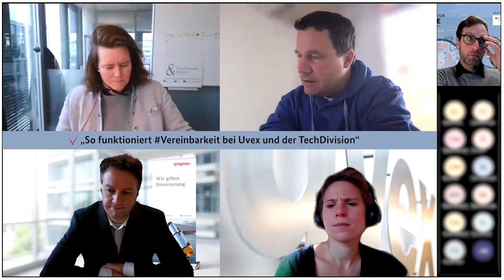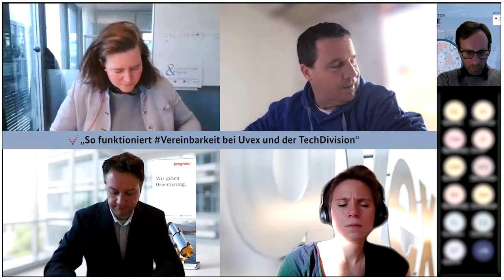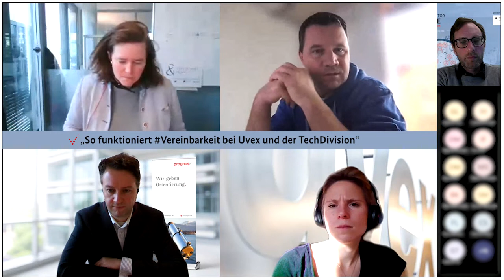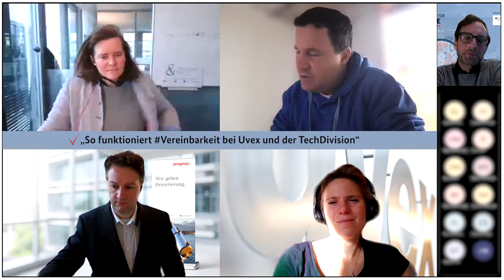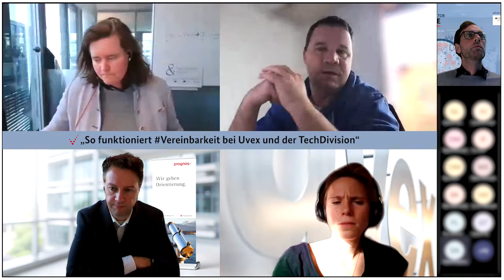So funktioniert Vereinbarkeit bei bei Uvex und der TechDivision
Wie lässt sich vor dem Hintergrund der Normalisierung in der Pandemie und des Fachkräftemangels die Familienfreundlichkeit in Betrieben weiterentwickeln? Was erwarten die Mitarbeitenden? Was sind geeignete Maßnahmen?
Im Rahmen des diesjährigen virtuellen Vereinbarkeitsfrühstücks 2022 der IHKs in Bayern, gemeinsam mit dem Unternehmensnetzwerk „Erfolgsfaktor Familie“ und dem Familienpakt Bayern konnten wir diese Frage mit zwei innovativen Unternehmen aus Bayern diskutieren: Die TechDivision GmbH sowie Uvex Winter Holding GmbH & Co. KG. Außerdem war Dr. David Juncke, Vize-Direktor und Leiter Familienpolitik der Prognos AG Teil des Panels.